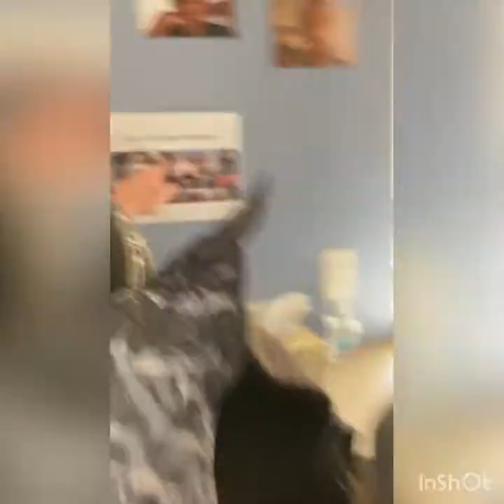My bus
And go to my friends Chanel’s Itzclowdyyy,malon da goat, louissimo gaming, and gaming keyy